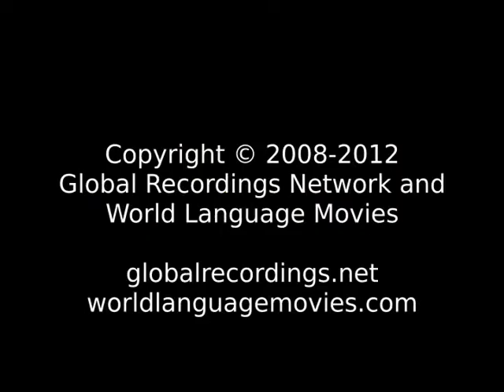Words of Life Ute-Southern Paiute: Ute People/Language Movie Trailer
This is: Words of Life Ute-Southern Paiute: Ute People/Language Movie Trailer c18091 [c18091t]

Other names for this language are: Ute; Ute-Southern Paiute

This language is spoken in: United States of America (United States or America, Estados Unidos or América, États-Unis or Amérique, 'Amelika-hui-pu-'ia or 'Amelika-hui)